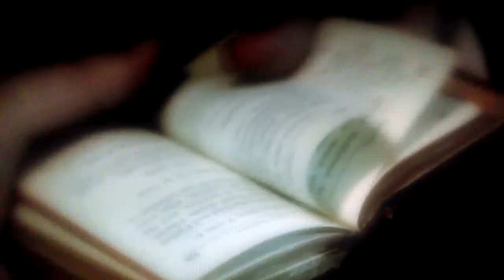Mike Guzman In My Brother Reg - Short Film